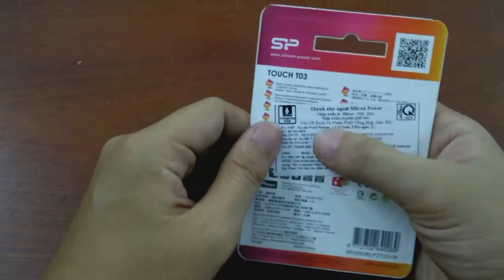Usb 8GB SilicomPower UFD 2.0 Touch T038GB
* USB 8GB 2.0